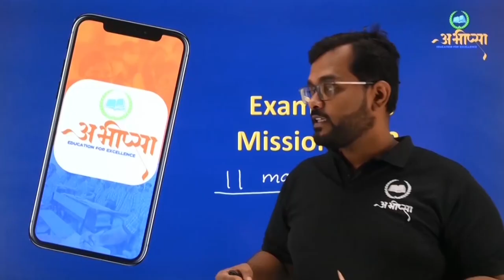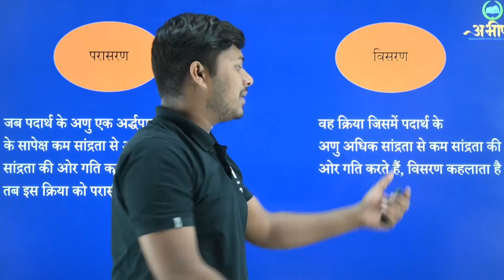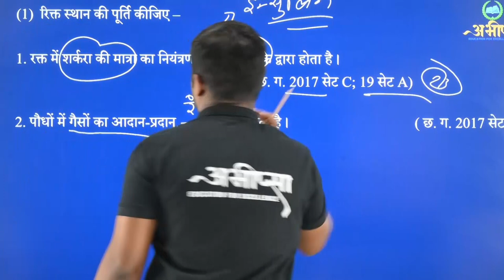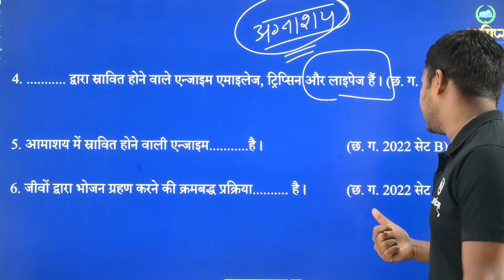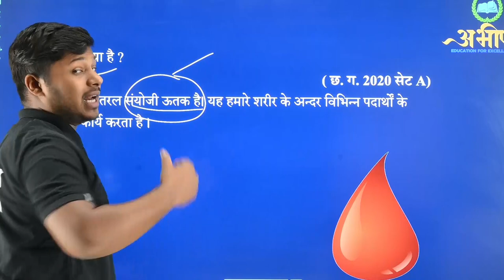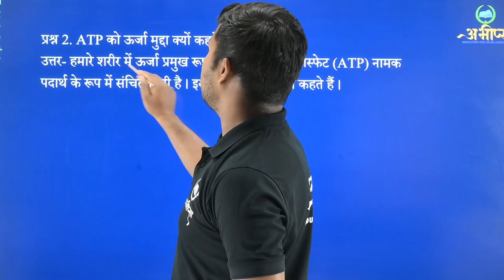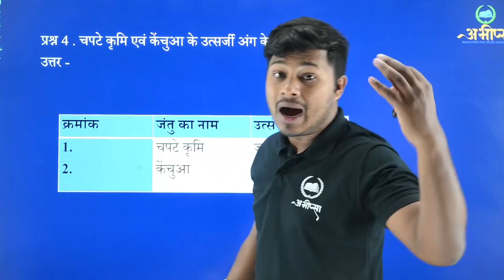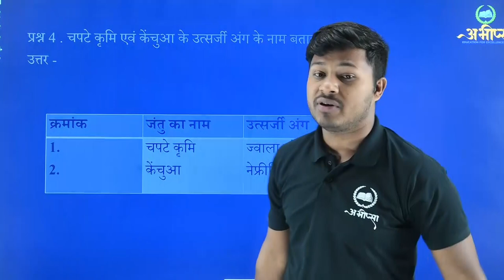जैविक प्रक्रियाएँ - पोषण, परिवहन, श्वसन, एवं उत्सर्जन | अध्याय -7 | कक्षा-10 |CGBOARD | BIOLOGY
आमाशय
परिवहन
वृक्क
वृक्क की इकाई
धमनी
शिरा
धमनी और शिरा में अंतर
मस्तिष्क
लसिका
हरित लवक
फेफड़ेअग्नाशय  से स्त्रावित पाचक रस में उपस्थित सोडियम बाइकार्बोनेट
इंसुलिन
छोटी आंत
अग्नाशय
पेप्सिन
पोषण
आक्सीकरण
पोषण का अर्थ
पाचन तंत्र के अंगों के नाम
विसरण
परासरण
रुधिर क्या है
ATP को ऊर्जा  मुद्रा कहते हैं
दो संवहन उतक
जाइलम
फ्लोएम
प्रकाश संश्लेष्ण
श्वसन तंत्र
उत्सर्जन तंत्र
ऑक्सी श्वसन
अनॉक्सी श्वसन
ऑक्सी श्वसन औरअनॉक्सी श्वसन में अंतर
मनुष्य में मूत्र का निर्माण
स्वपोषी ओर विषम पोषी में अंतर
रुधिर के कोई तीन कार्य
लाल रक्त कणिकाएँ
पत्तिकाणु कोशिकाएँ
श्वेत रक्त कणिकाएँ
हृदय की संरचना
मनुष्य में उत्सर्जन
अमीबा
स्टोमेटा
रियो के पत्ती के स्टोमेटा